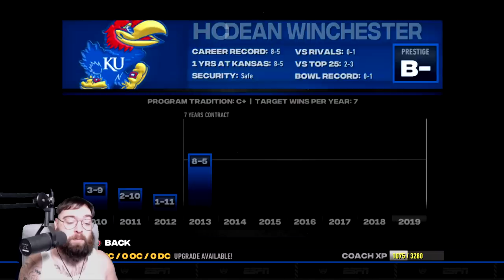Turning Kansas into a 5* Powerhouse on NCAA 14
Socials -

PerramCrowe